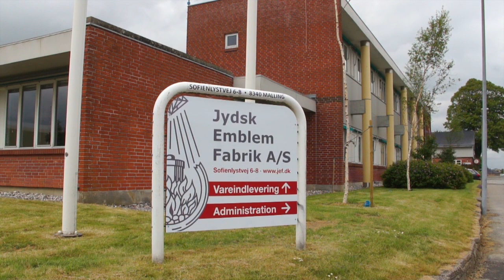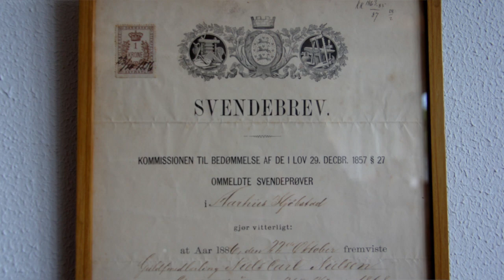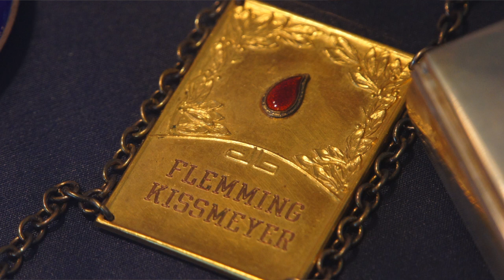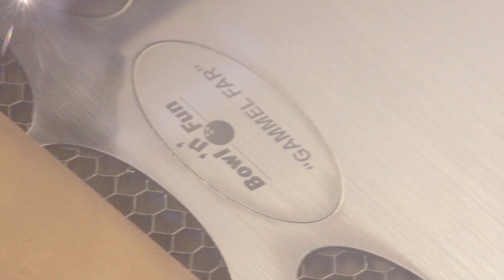Borgmester besøger Jydsk Emblem Fabrik A/S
Jydsk Emblem Fabrik A/S Er netop flyttet i nye lokaler i Malling. Jydsk Emblem Fabrik A/S er kendt for fremstilling af emblemer, navneskilte, artikler til Forsvaret, sportspræmier, samt reklame- og gaveartikler. Jydsk Emblem Fabrik A/S er grundlagt i 1886 og drives i dag af adm. direktør Stig Hellstern (4. generation) samt hans hustru, Hanne Hørup. Med 125 års erfaring er virksomheden en af de få skandinaviske virksomheder, der fortsat har egen produktion indenfor disse områder. Borgmester Jacob Bundsgaard har netop været på besøg.